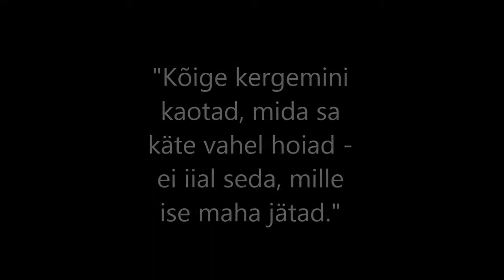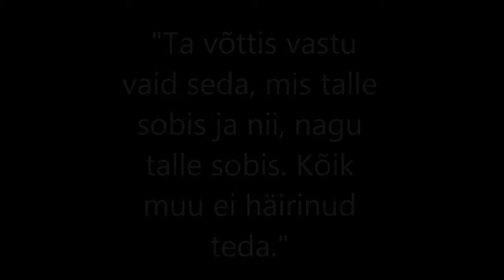Arc de Triomphe trailer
Songs:
Sunrise Avenue - Nothing is over
Emotional Sad Music